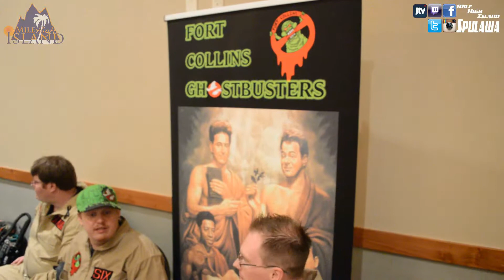Fun Things: 2014 FoCo Comic & Gaming Festival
Aloha,

2014 FoCo Con comics & gaming fest went down in Ft Collins this weekend and here is what you missed if you were not there...

Song: Old School Western Brawler